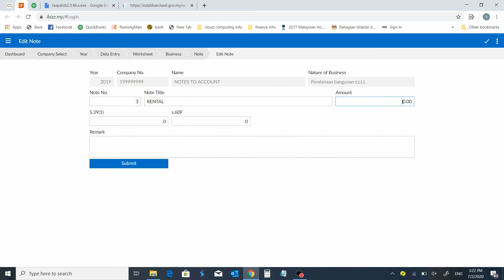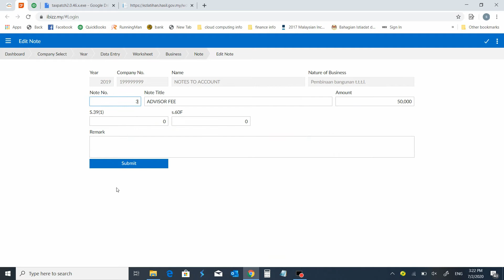2.4 -- How to insert Note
iBiZZtax eTutorial Series:-
How to insert Note